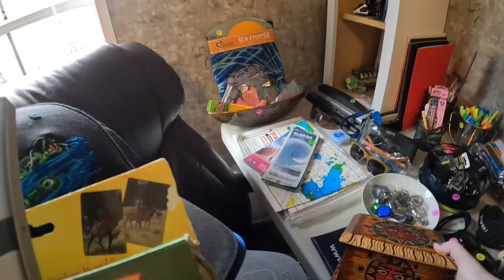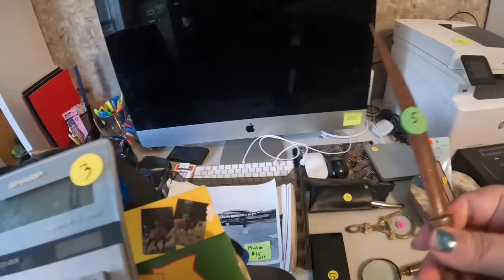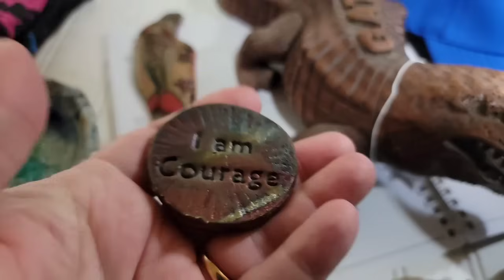Big Estate Sale With TONS of Stuff Harley, Racing, Glass + MORE!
Come along with me as we go hunting for treasures! What will we find today!